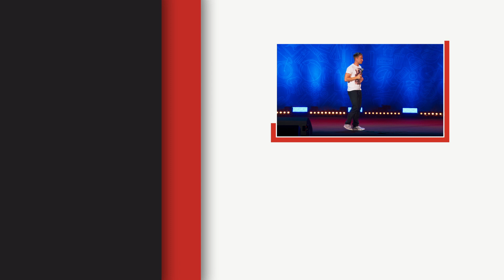Russell Howard on Tucking His Willy | Stand Up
Russell Howard shares some of the most out-there social interactions he's had recently on his Netflix special, Russell Howard: Recalibrate.